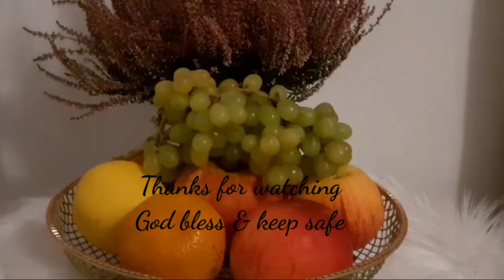DIY Creating ideas,Glam fruits tray (Electric fan cover turn to a glam fruits tray)@Elenitas Channel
So in today's video im going to show you how to create a fruits tray using electric fan cover. Hope you guys enjoy todays video and thank for supporting my channel.